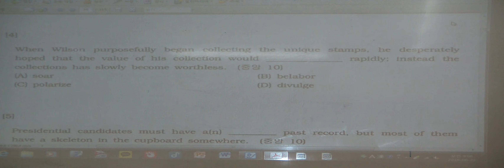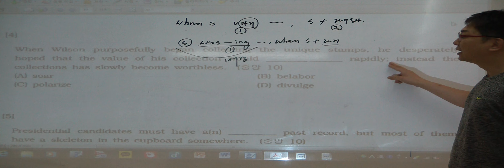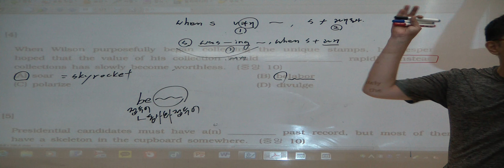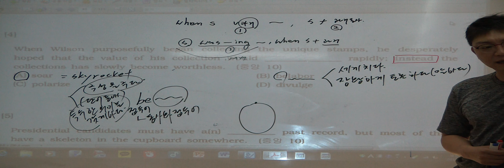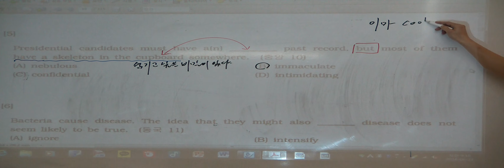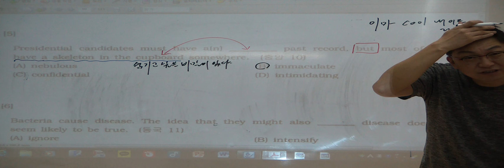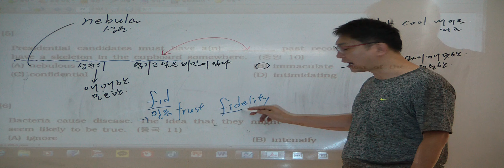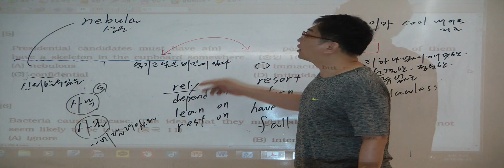특례영어 하지석쌤의 논리완성 특강 7